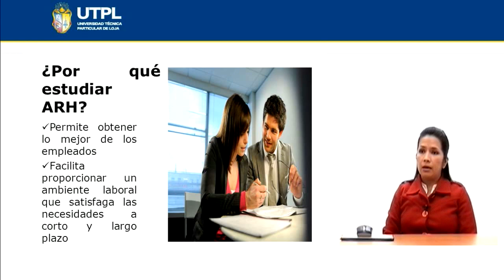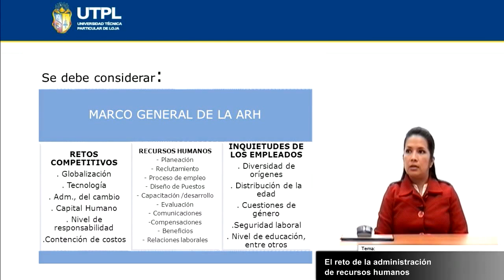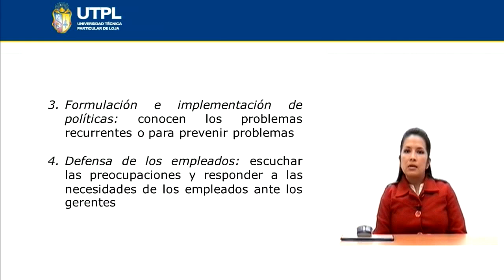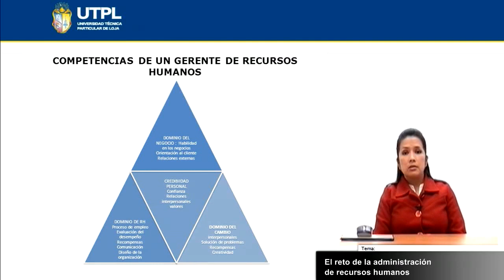UTPL EL RETO DE ADMINISTRACIÓN DE RECURSOS HUMANOS [(ADM. DE EMPRESAS)(ADM. DE RECURSOS HUMANOS)]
Administración de Recursos Humanos
Tema: El reto de la administración de recursos humanos
Ponente: Ing. María Fernanda Zumba Zuñiga